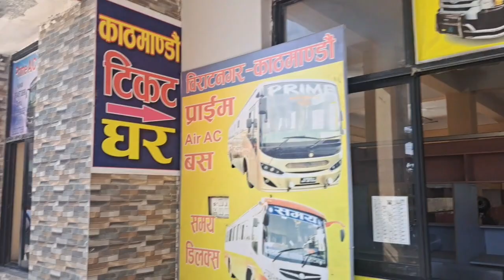solti ko naya gadi brt 2 ktm